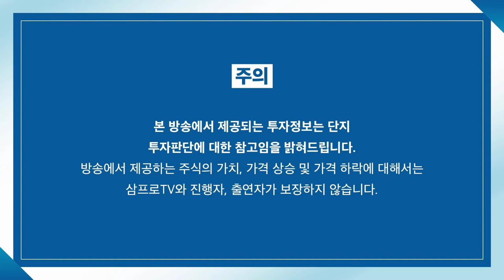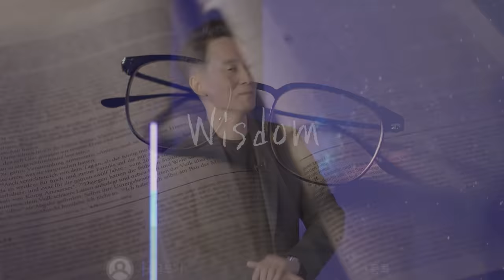[증시 염탐정] 펄어비스, 신작 출시와 중국 기대감에 상승 출발 f. 이베스트투자증권 염승환 이사